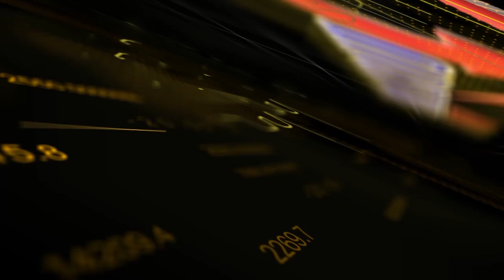How to care your pets???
வீட்டில் வளர்க்கும் பிராணிகளை எப்படி வளர்ப்பது ??